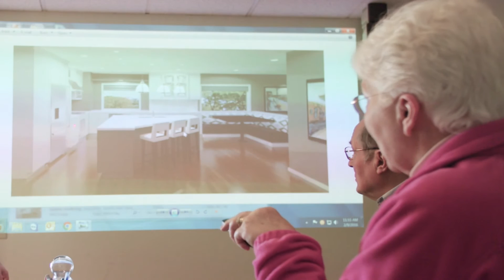Discovery Phase with Murphy Bros.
In this short video you will meet some of our staff and listen in on recent client experiences about the initial meeting with Murphy Bros.  We call it the Discovery Phase.  Want to know what to expect in that first meeting?  Watch the video and find out.